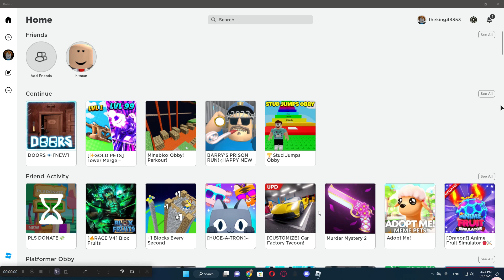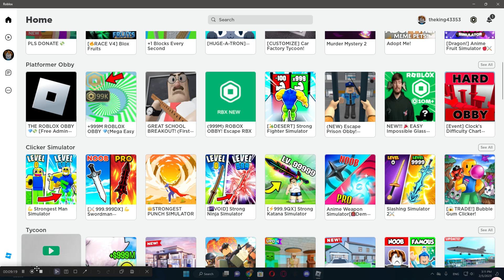FARES PLAYS ROBLOX